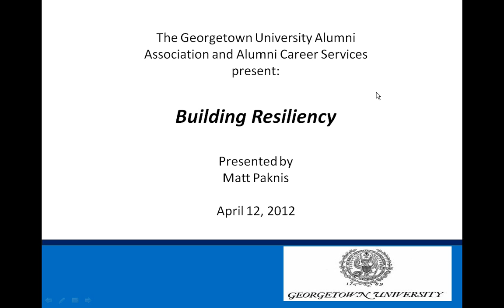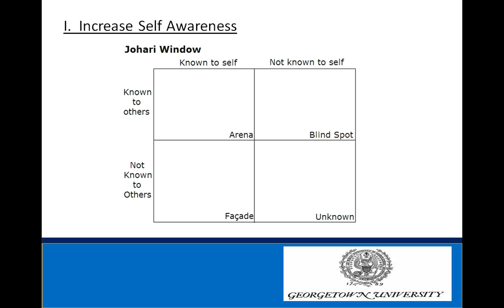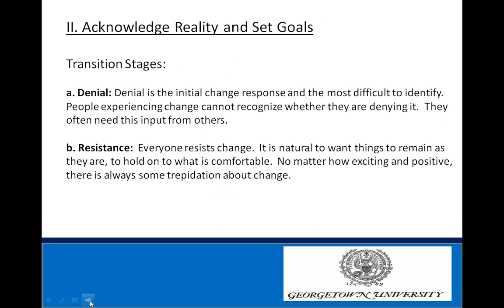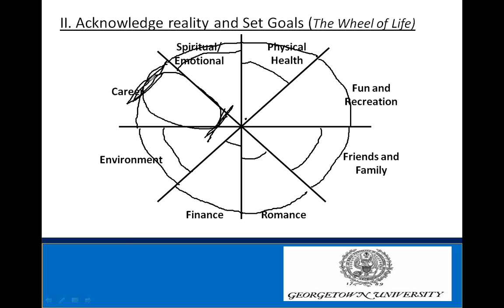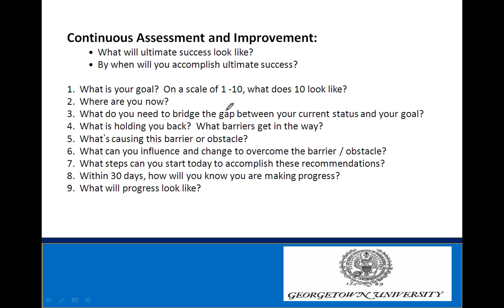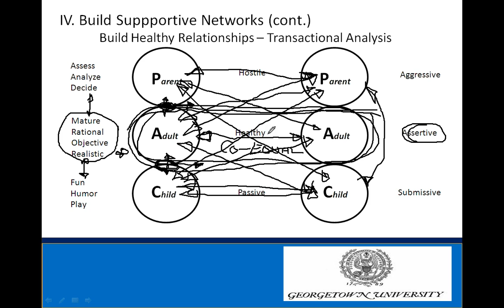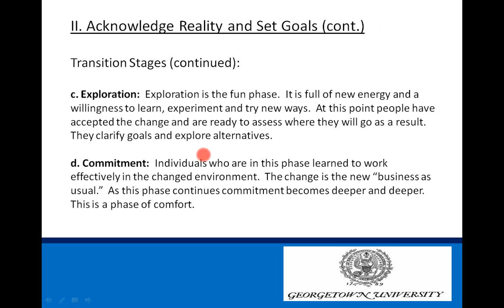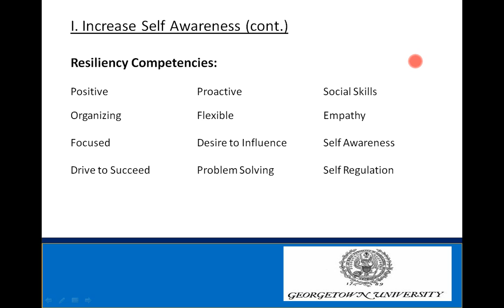Building Resiliency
April 12, 2012, Presented by Matt Paknis, leadership development coach